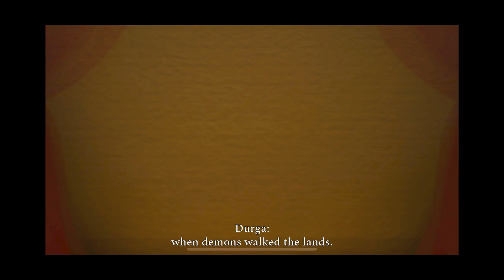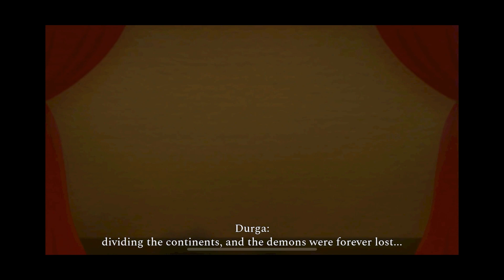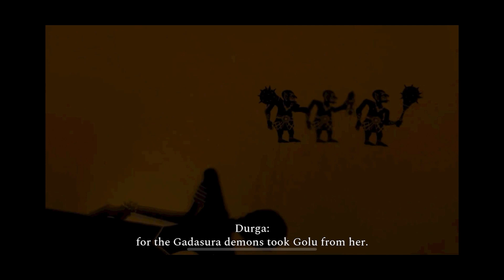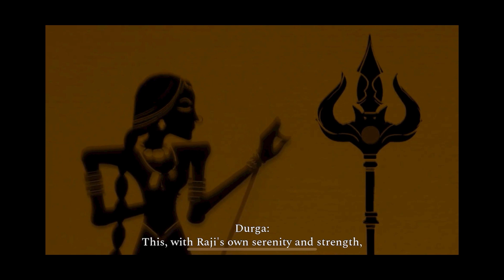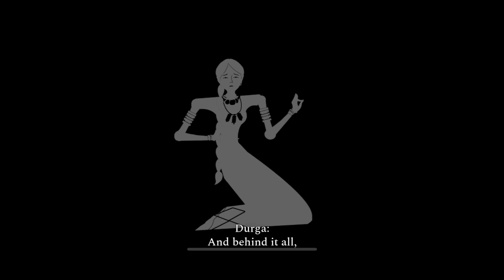Unleash the Power of the Gods in Raji: An Ancient Epic - The Ultimate Mobile Gaming Adventure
Step into a breathtaking world of ancient mythology and embark on an epic adventure in the highly acclaimed mobile game, "Raji: An Ancient Epic." Immerse yourself in a captivating narrative as you guide Raji, a young girl chosen by the gods, on a quest to save her brother and defeat the forces of darkness.

With stunning visuals and mesmerizing gameplay, Raji: An Ancient Epic delivers an unforgettable gaming experience right at your fingertips. Traverse ancient temples, mystical landscapes, and treacherous environments as you encounter mythical creatures, solve challenging puzzles, and engage in intense combat.

Unleash the power of the gods as you wield divine weapons and unlock powerful abilities, allowing you to overcome formidable enemies and face epic boss battles. Dive deep into a rich and immersive storyline inspired by Indian mythology, filled with tales of heroism, sacrifice, and divine intervention.

With its intuitive touch controls and optimized gameplay for mobile devices, Raji: An Ancient Epic offers a seamless gaming experience on the go. Whether you're a seasoned gamer or new to the world of mobile gaming, this visually stunning masterpiece promises to captivate and enchant players of all skill levels.

Prepare to be immersed in a world of wonder, mystery, and adventure as you uncover the secrets of ancient civilizations and embark on an epic journey of self-discovery. Will you be able to restore balance and bring light to a world consumed by darkness?

Don't miss your chance to experience the magic of Raji: An Ancient Epic on your mobile device.